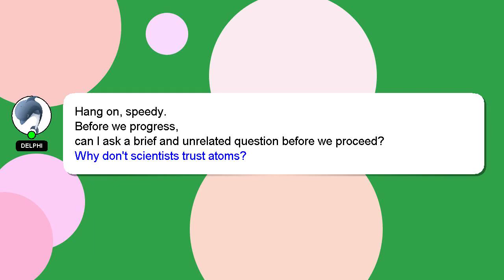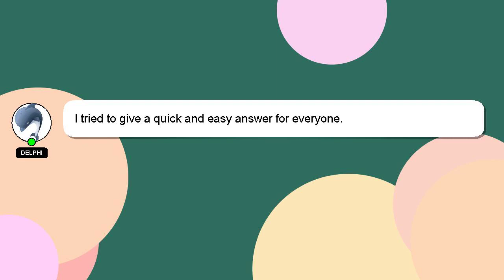How to camouflage helmet?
Allow me to introduce myself briefly, Howdy, my name's Delphi. Let me help you with your questions. - How to camouflage helmet?

Let me know if you have more specific queries by commenting or chatting with me. Providing an answer will be acknowledged and appreciated with a 'heart' from me.

*2 What we are experimenting :*